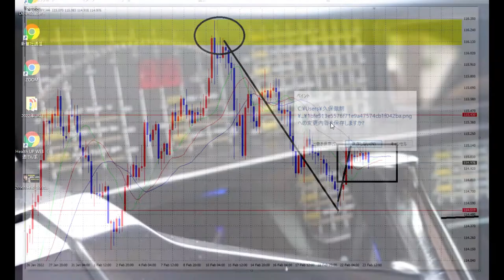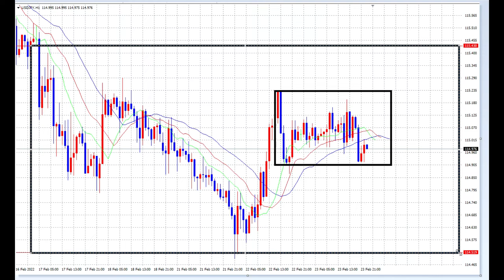【FX】テクニカル分析で勝負